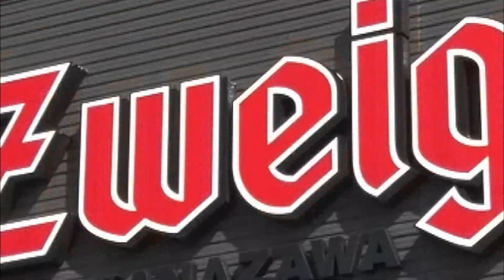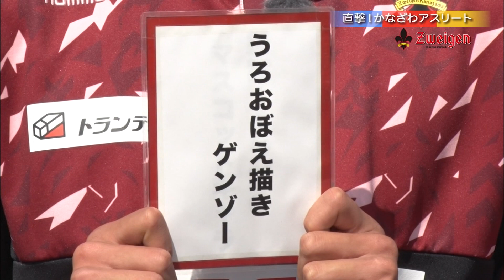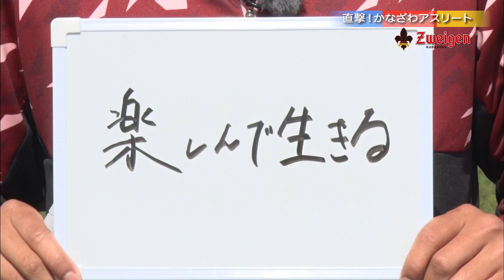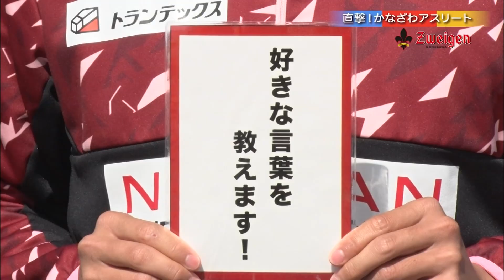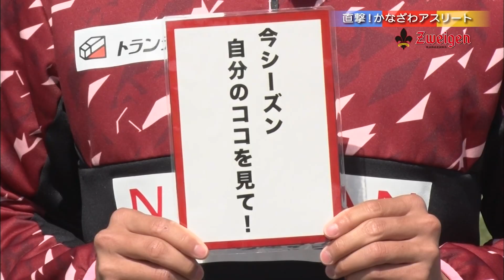【2021年4月】直撃！かなざわアスリート ツエーゲン金沢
今月の直撃！かなざわアスリートは、ツエーゲン金沢。
日本プロサッカーリーグの2部リーグ、J2リーグに所属する石川県のプロサッカークラブです。

昨シーズンよりもさらに上の順位を目指して、チーム一丸となって戦います。